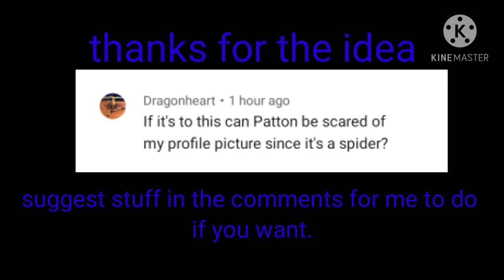pattons scard of spiders